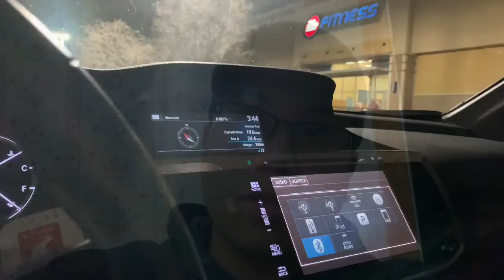Basketball Vlog 002